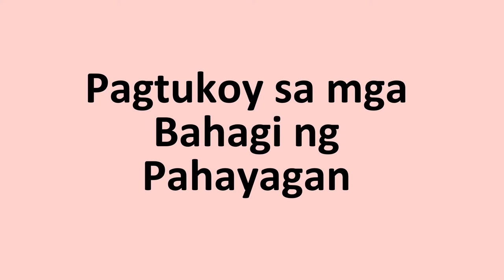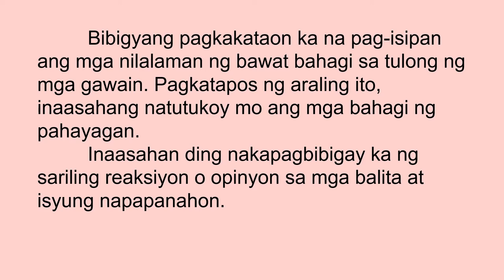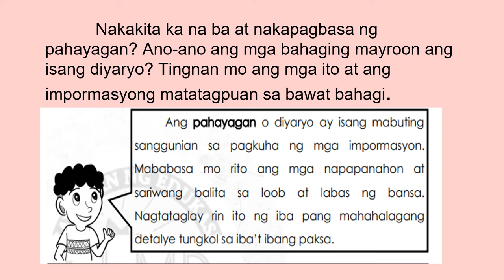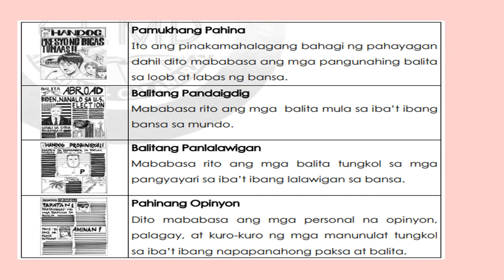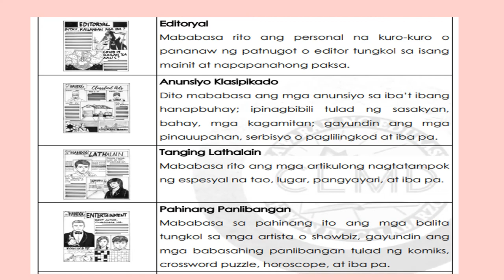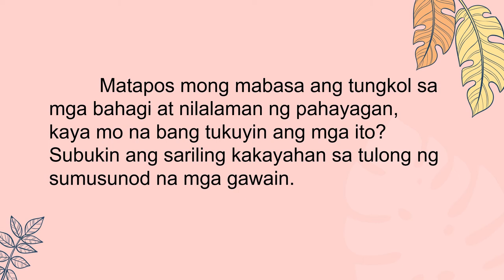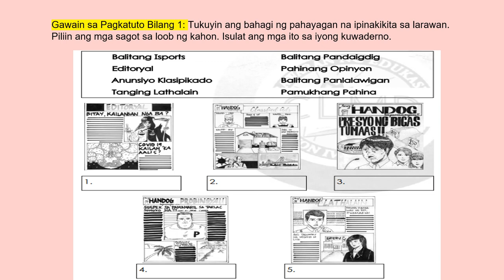MTB Q3 W1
MTB Q3 W1Pagtukoy sa mga Bahagi ng Pahayagan